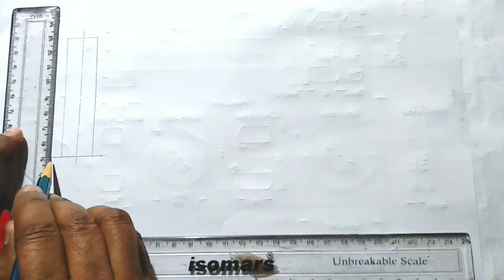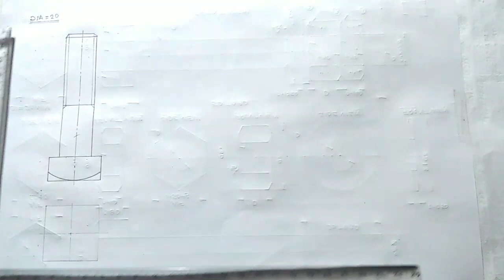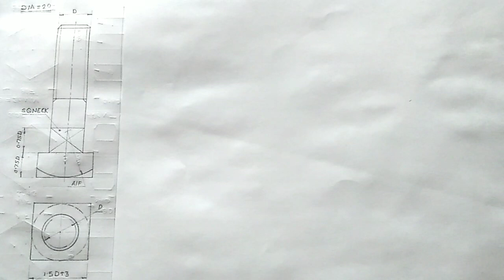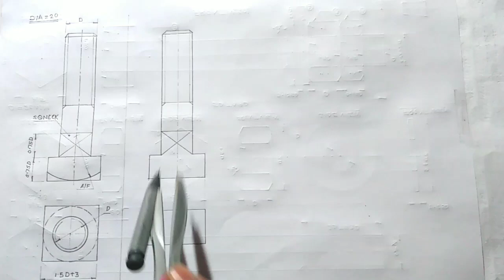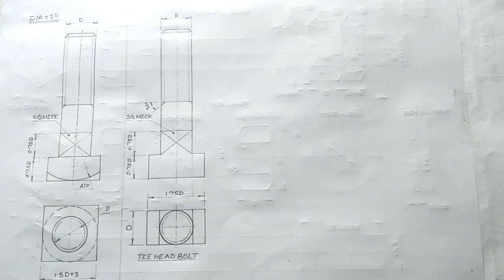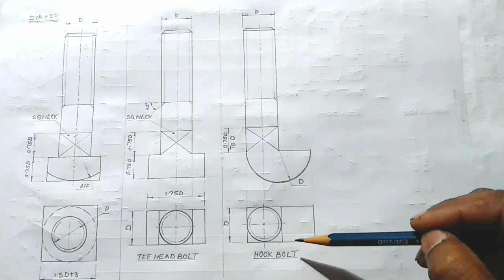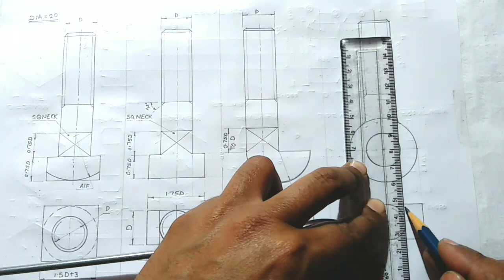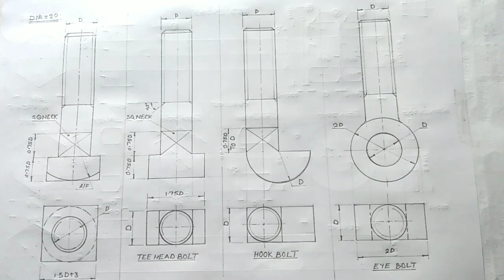How to Draw Different Types Of Bolts in Engineering Drawing.Draw a Sq. Head Bolt Tee Head Bolt Etc.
guy's Es video k madhyam se aaj maine aapko bataya hai ki Different types of Bolts drawing mein kaise draw kiye jaate Hain. aur inko banane ka method kya hota hai. is video ke madhyam se aap inhen step by step follow karke aasani se Draw kar sakte hain. aur ine bolts ko aap apni drawing sheet per bilkul aasani se Draw kar sakte hain.yah video aapke liye kafi helpful hogi so guys aap video ko pura dekhe jisse aapko concept clear Ho is video se aapko aasani se different types bolts draw karna a jaega.

My Handle :-
@Kamal Study Hub 55

1. Draw the different type bolts in engineering
    Drawing.

2. How to draw different types bolts in
     Engineering drawing in Hindi.

3. How to make different types bolts in

4. Draw a different types bolts in Engineering
    Drawing.

5. Draw the SQ.Head Bolts , Tee Head Bolts ,
    Hook Bolts And Eye bolt in Engineering
    Drawing.

6. Different types bolts Drawing main kaise
     Draw kiye jaate Hain.